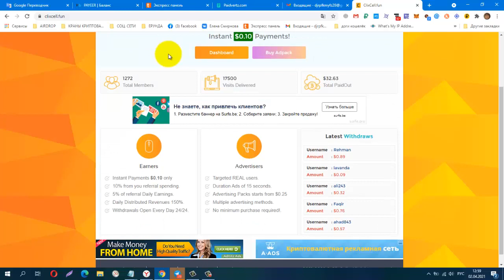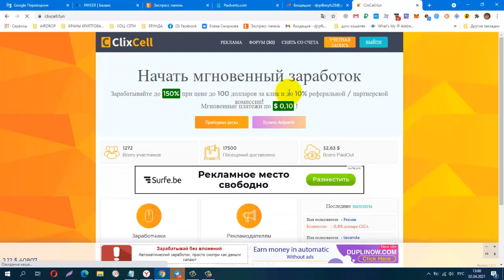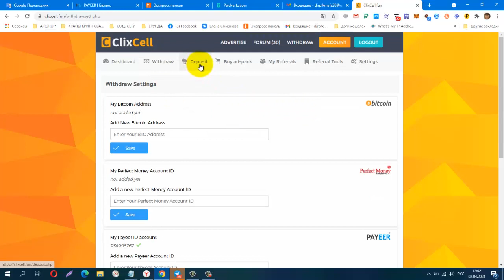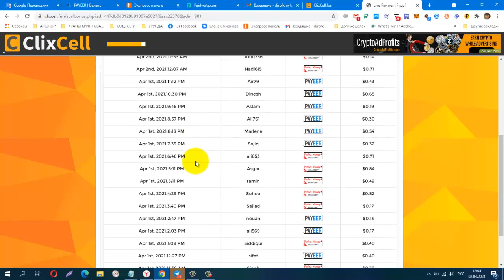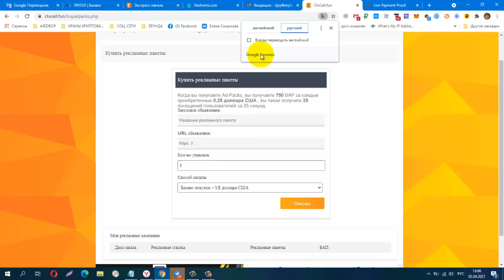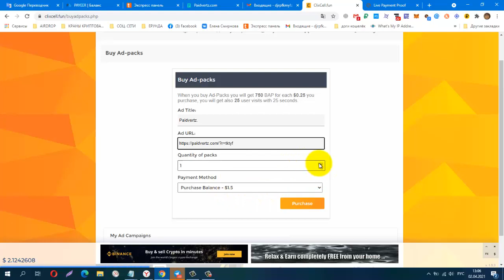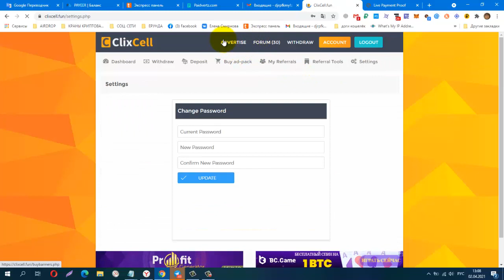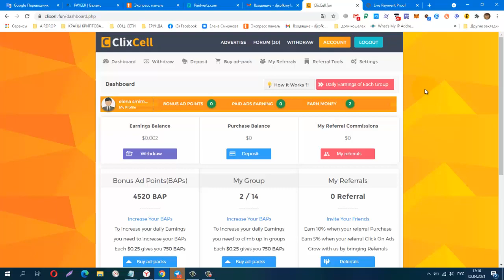NEW! ClixCell, из серии BAP поинтов, Ad Packs $0 25, Instant Payments $0 10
регистрация
Телеграмм, Заработок в Интернете
КОШЕЛЁК payeer.
Perfect Money (Перфект Мани).
обменник Magnetic Exchange
регистр.
постепенно будут добавляться новые краны.
Мои дополнительные ютуб каналы
payeer P34908762
BTC 1G7QLPFMH5nGZxk4jEWpeT3PptyuSgtp9u
LTC MF4XjNqBaJbgu6meZhXBkUgpWQTC4vM66x
DOGE DRc7rFJkg91FVVcJJwGF1CBLWbuWHBhWZR
ETH 0xb2AFdf4dCB21206578D001D29445E3fC8FefA45e